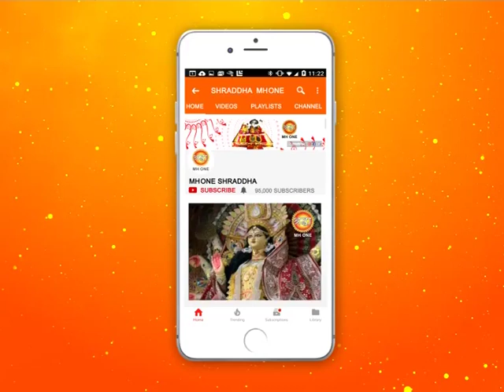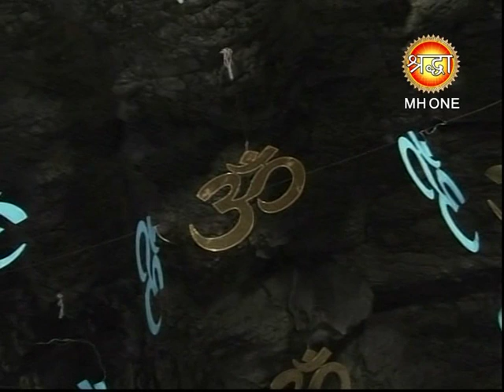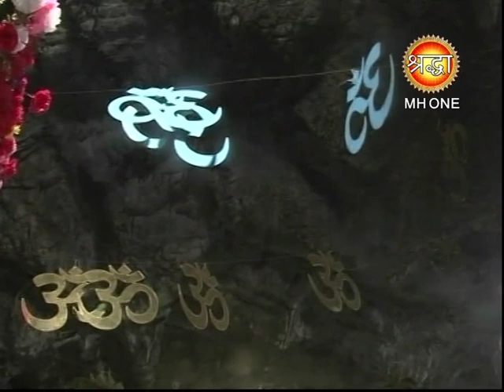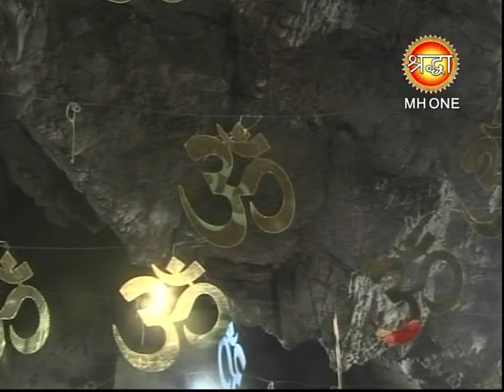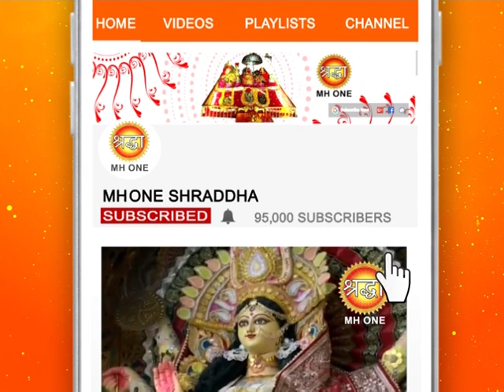शिव खोड़ी सम्पूर्ण सायं आरती || Shiv Khori Evening Aarti || 24 March 2019 || Shraddha MH One